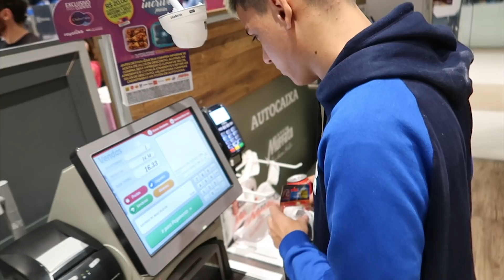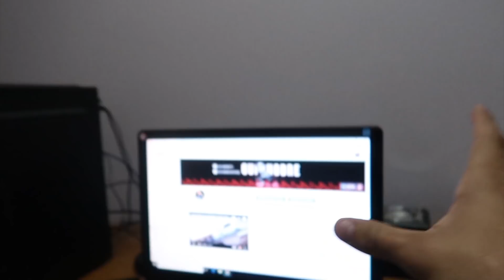MONTEI MEU ESCRITÓRIO NA CASA NOVA ‹ Gui Nobre ›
Nosso escrito está pronto para fazer os melhores vídeos para vocês, com as melhores lives também acompanhe o canal todos os dias as 11:00 e as 19:00.

ENVIE SEUS PRESENTINHOS TODOS ELES SERÃO MOSTRADOS EM VÍDEO.
CAIXA POSTAL:10004
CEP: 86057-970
LONDRINA/PR